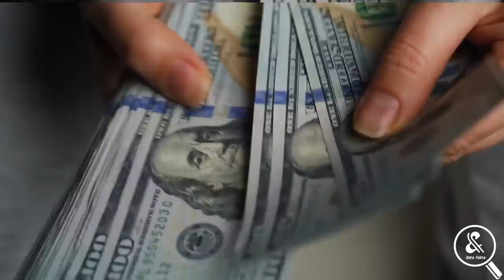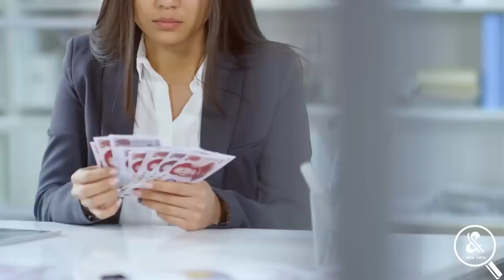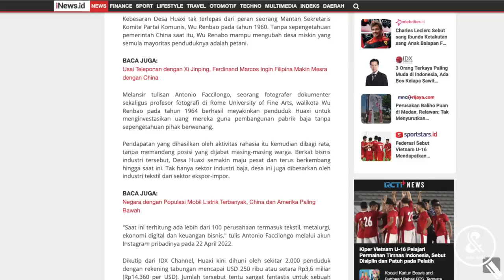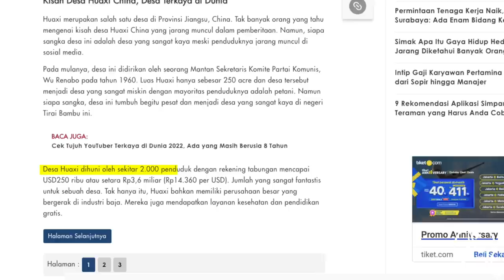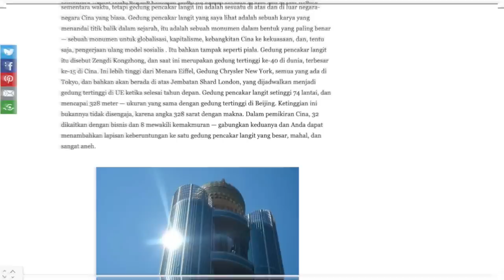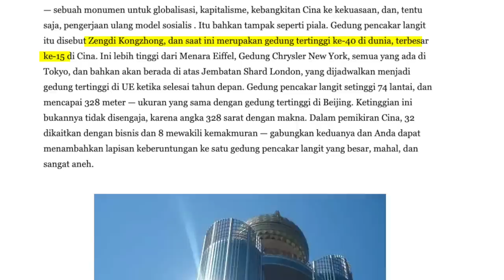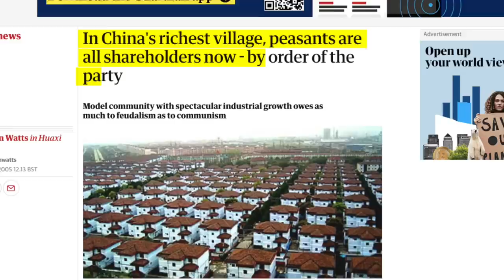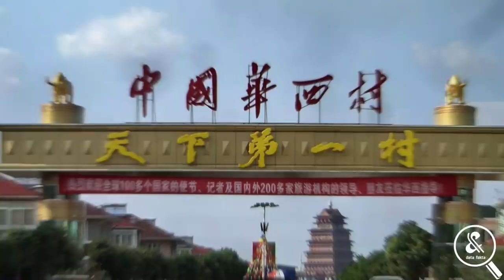SEMUA WARGANYA JUTAWAN : Beginilah Kondisi "HUAXI" Desa Terkaya di China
Membayangkan sebuah desa, kita semua tentu akan punya satu bayangan yang sama. Masyarakat dengan ekonomi menengah ke bawah, rumah-rumah sederhana, akses dan jalan yang kurang bagus, hingga kadang susah sinyal. Ya, intinya, desa seringkali dikotomikan dengan kota. Kota lebih baik dari desa dan begitu juga sebaliknya. Tetapi, siapa sangka, penggambaran tersebut sama sekali tak berlaku di salah satu desa yang ada di negeri Tirai Bambu ini. Pasalnya, Clifford Coonan dalam tulisannya yang dipublikasikan The Independent, desa bernama Huaxi ini disebut-sebut sebagai desa terkaya, di mana seluruh penduduknya adalah orang kaya. Jadi, bagaimanakah sebenarnya desa ini? Apa yang menyebabkan Huaxi kontras dengan desa-desa lain di seluruh dunia? Berikut pembahasannya!